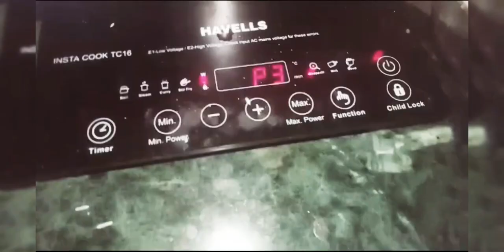chhana biryani recipe ak baar bana ke dikhiye acha lagega khane me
# chhana# biryani recipe nehakhandaiy vlogs